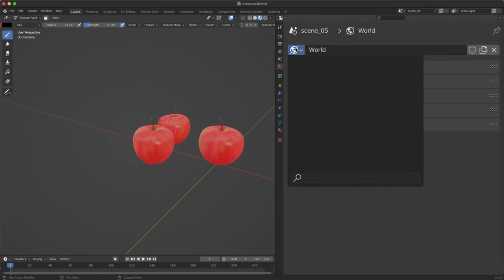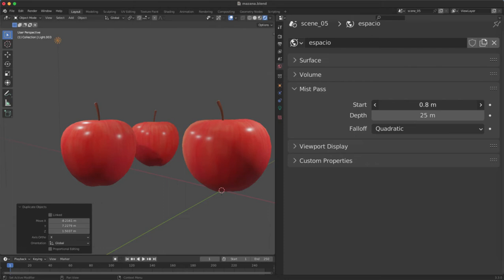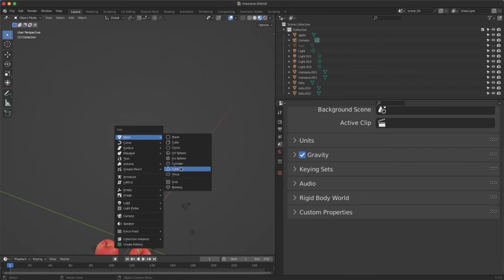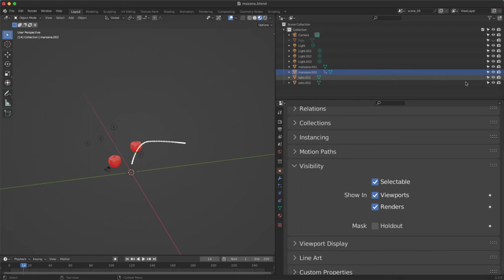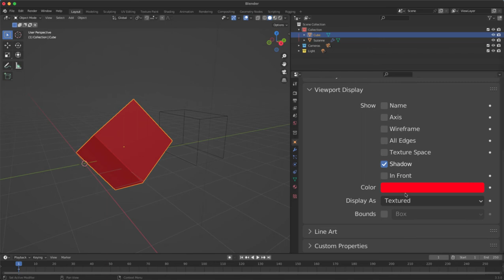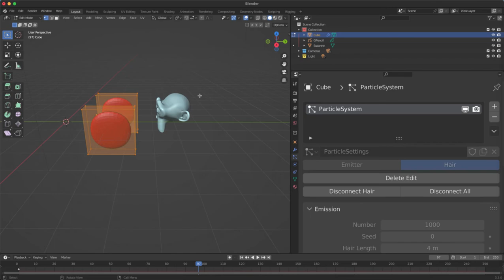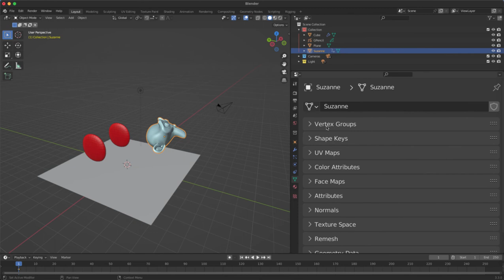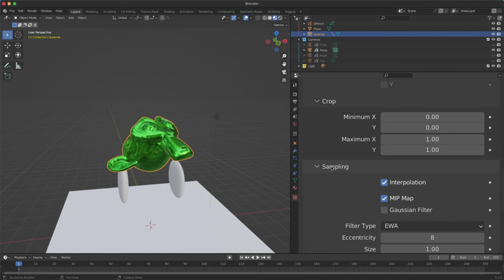Panel de propiedades parte 2